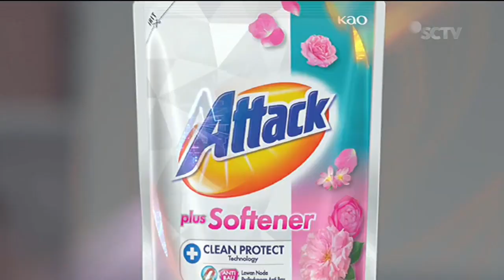Attack Hi-Tech+ • Canggih Membawa Kemudahan • TVC Edisi 2023 • Iklan Indonesia 15 sec